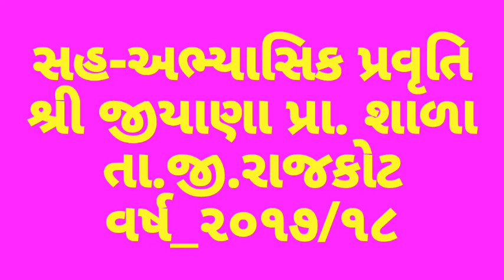Co-curricular activities _2017/18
શ્રી જીયાણા પ્રા. શાળા
તા.જી. રાજકોટ
તાવડી ઉપર ચીટકકામ